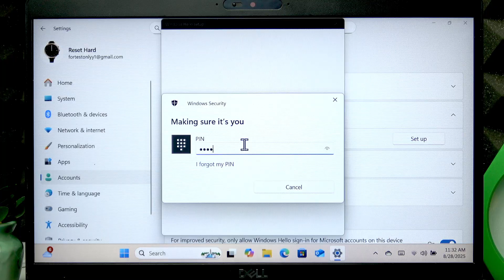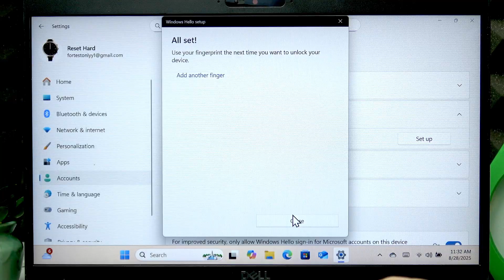DELL LATITUDE 5400 – How to Add Fingerprint Unlock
Learn how to add fingerprint unlock on your DELL LATITUDE 5400 laptop for faster and more secure sign-in. In this video, we walk you through the step-by-step process to set up fingerprint recognition using the built-in sensor on the power button. You’ll see how to access the sign-in options in Windows settings, register your fingerprint, and test the feature for easy unlocking. Setting up fingerprint unlock on the DELL LATITUDE 5400 helps you protect your data and makes logging in quick and convenient. Follow along to make your DELL LATITUDE 5400 even more secure and user-friendly.

How to add fingerprint unlock on DELL LATITUDE 5400?
How to set up fingerprint recognition on DELL LATITUDE 5400 laptop?
Where is the fingerprint sensor on DELL LATITUDE 5400?

0:00 Introduction
0:10 Open Start Menu and Go to Settings
0:18 Access Accounts and Sign-in Options
0:28 Select Fingerprint Recognition and Start Setup
0:38 Register Fingerprint on Power Button
1:00 Add or Remove Fingerprints
1:12 Test Fingerprint Unlock
1:28 Final Tips and Outro